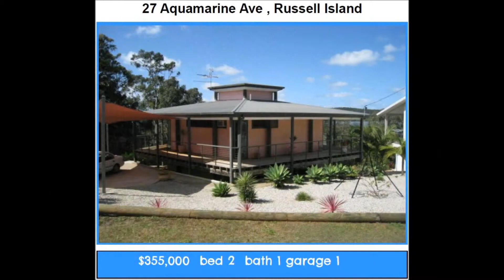Russell Island Real Estate at a Glance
Homes for Sale on Russell Island at a glance May 2014. for a more up to date overview please contact Steve Morgan , the bay islands Real Estate 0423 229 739.